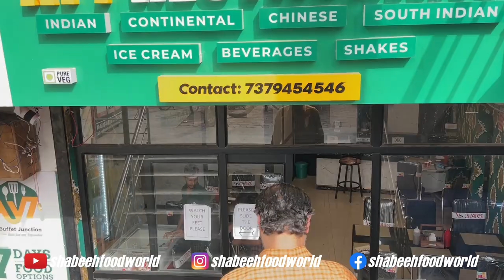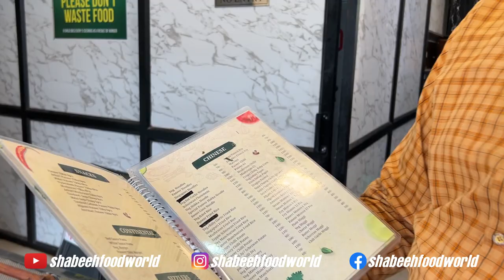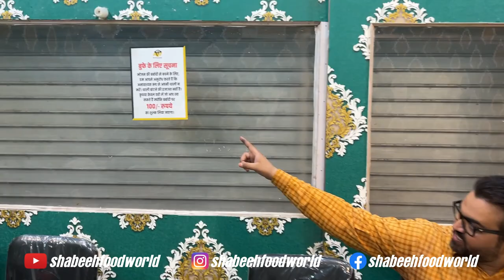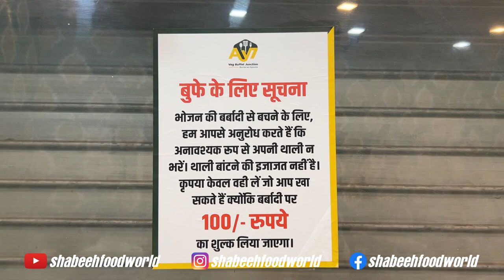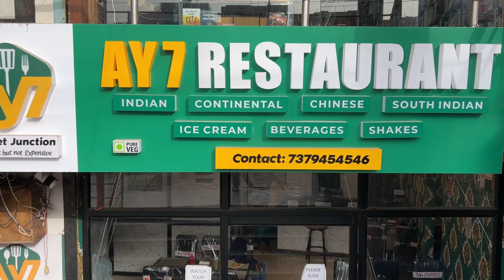Unlimited Veg Buffet @149/- || AY7 Restaurant || Lucknow Cheapest Buffet || Pocket friendly Buffet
Rating ⭐⭐⭐⭐⭐

Unlimited Veg Buffet ₹149 + 5%GST

📍LGF 2, Akhileshwar Tower, Kapoorthala Road, near Bhatiya Complex, Mahanagar Extension, Chauhraha, Aliganj, Lucknow, Uttar Pradesh